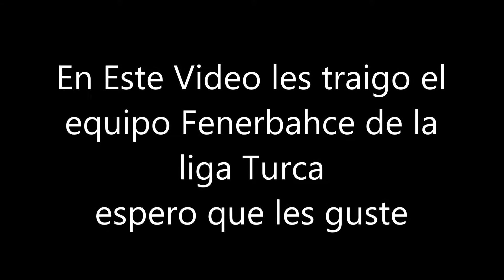Fenerbahce para Pes2016 Ps3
Hola a todos espero que les guste el equipo y sigan disfrutando de este juegazo que es Pes2016 para ps3 cualquer equipo que quieran pueden dejarlo en comentarios y yo se los hago el siguiente video vendra el CSKA Moscu de la liga Rusa